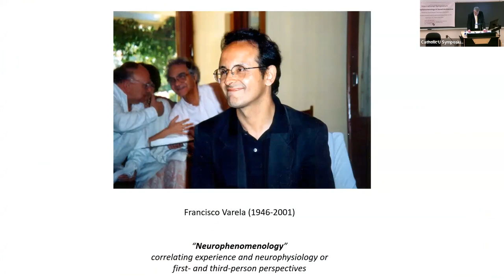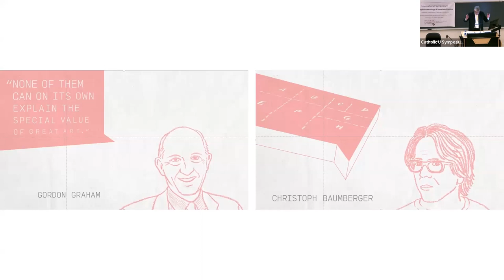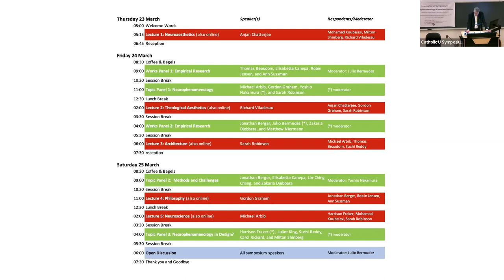Symposium Introduction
This brief talk welcomes participants, provides a rationale, and introduces the topic behind the Neurophenomenology & Sacred Space Symposium that took place at the Catholic University of America School of Architecture (Washington, DC) on March 23-25, 2023.